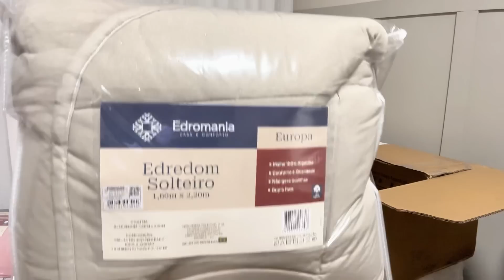MUDAMOS TUDO DE LUGAR 😱 CHEGOU MUITAS COISAS + COMPRINHAS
Cupom: Adriely